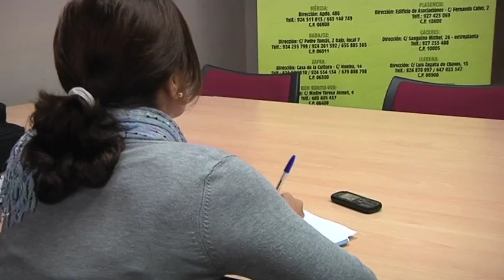IU y PSOE de Villanueva, mantienen una reunión para consensuar la moción sobre el Hospital.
El Alcalde de Villanueva de la Serena, hacía a las declaraciones por parte de Izquierda Unida de la Localidad, de su decisión de no apoyar la moción que se llevará al próximo Pleno, por la cual instarán al Gobierno de Extremadura de seguir manteniendo la antigua ubicación del proyecto del Nuevo Centro Hospitalario Don Benito Villanueva.

Según Izquierda Unida, no apoyarían la moción, por no haberla consensuado, lo que el Alcalde calificaba de malentendido.

Miguel Ángel Gallardo afirmaba que esta moción no tiene un interés partidista.

Afirmaba que celebrarán una reunión por parte de los dos partidos, para consensuar esta moción.

Afirmaba tener la esperanza de la aprobación de la moción por parte de los dos partidos.

Miguel Ángel Gallardo, afirmaba que los antiguos terrenos, son más adecuados para la ubicación del hospital.

*k30villanueva* *politica* *ayuntamiento* *bucle*